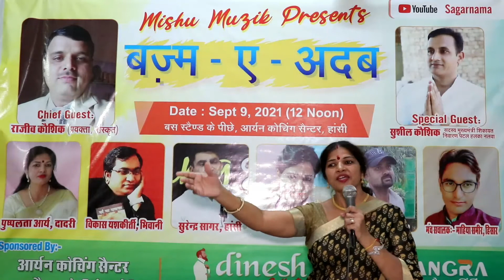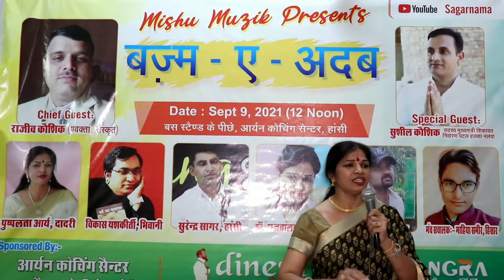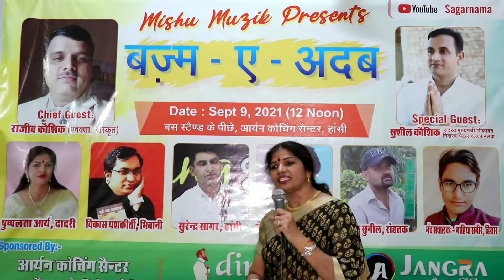पुष्पलता आर्य || SagarNama || Gazal - मुकद्दर तो सभी का मलमली रेशम नहीं होता ...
प्रस्तुति : पुष्पलता आर्य ,

Editor - Mahiya "Sameer" ,

MiShu MuZik, Hisar ,

17, Dinesh collection, Hansi (Garments Showroom) ,